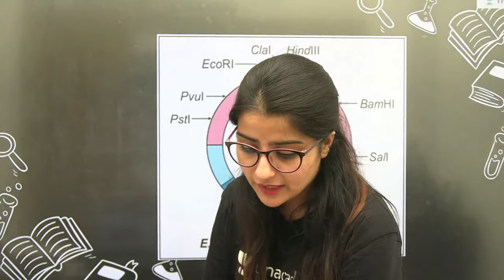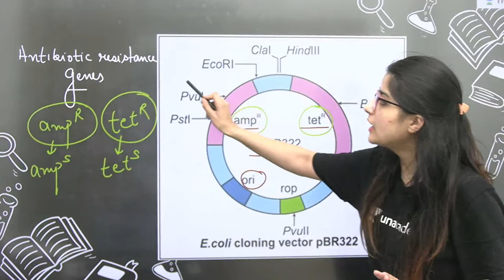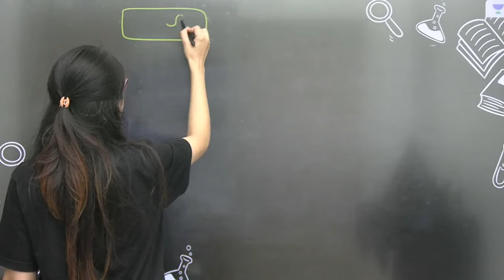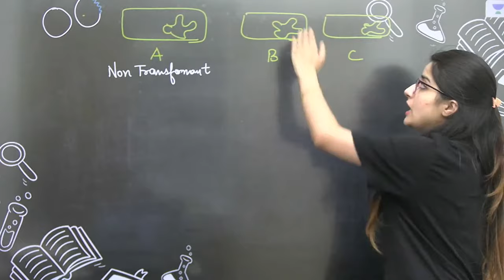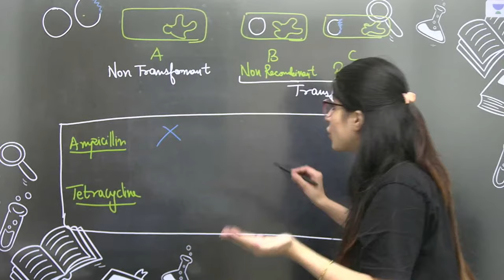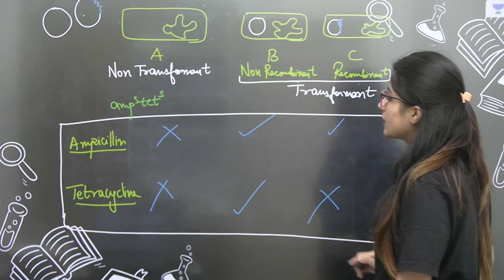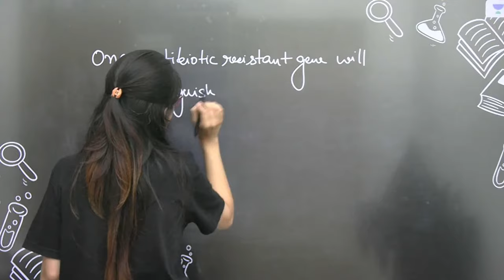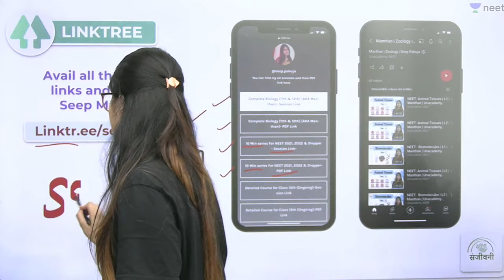Super 10 | Selectable Markers in Vectors | Biotechnology | NEET 2024 | Seep Pahuja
vUnacademy NEET-UG introduces the biggest event, Unacademy Combat!

Unacademy NEET brings you yet another amazing session NEET 2021 in 10 Min to help you with your last-minute preparations for NEET 2021. In this session, Seep Pahuja will be discussing Selectable Markers in Vectors. Watch this video to know some of the best practices to follow to crack NEET.

1. Learn from your favorite teacher
2. Dedicated DOUBT sessions
3. One Subscription, Unlimited Access
4. Real time interaction with Teachers
5. You can ask doubts in live class
6. Limited students
7. Download the videos & watch offline